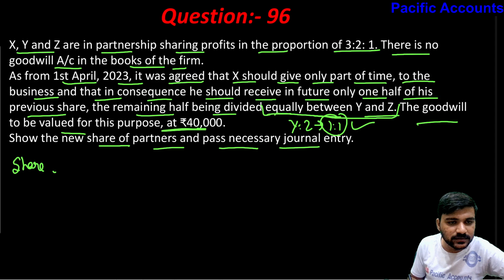RETIREMENT OR DEATH OF A PARTNER CLASS 12| CH-4 PARTNERSHIP| DK GOEL| Q-92 | Q-93 | Q-94 |Q-95 |Q-96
In this video we are solving the questions Q-92,93,94A,94B,95,96 of Ch-4 Retirement or death of a partner of class 12 accounts from the dk goel book(2024-25) including both  additional and practical questions.

retirement of a partner class 12 questions |
retirement of a partner class 12 practical problems 1 |
retirement of a partner in between the year class 12 |
plus two accountancy retirement and death of a partner |
class 12 accounts chapter retirement and death of a partner |
partnership accounts admission retirement and death of a partner |
retirement of a partner class 12 full fledged questions |
retirement of a partner class 12 full chapter |
retirement of a partner sums |
retirement of a partner goodwill |
retirement of a partner gaining ratio |
retirement of a partner class 12 dk goel solutions |
gaining ratio retirement of a partner |
retirement of a partner sum |
retirement of a partner class 12 hots questions |
how to solve retirement of a partner class 12 |
retirement of a partner class 12 in hindi |
retirement of a partner in partnership act |
retirement of a partner class 12 journal |
plus two accountancy retirement of a partner journal entry |
retirement and death of a partner class 12 journal entry |
new profit sharing ratio on retirement of a partner |
question number 36 retirement of a partner |
death or retirement of a partner class 12 |
questions of retirement of a partner class 12 |
practical problems of retirement of a partner class 12 |
plus two accountancy retirement of a partner |
practical questions of retirement of a partner class 12|
plus two accountancy retirement and death of a partner problem |
death of a partner class 12 dk goel question 63 |
death of a partner executor loan account |
death of a partner journal entries |
executor account death of a partner |
journal entries for death of a partner |
death of a partner full fledged question |
death of a partner class 12 full fledged questions |
pacific accounts |